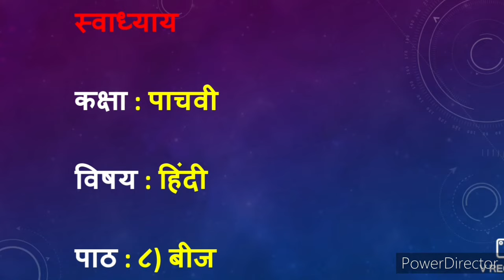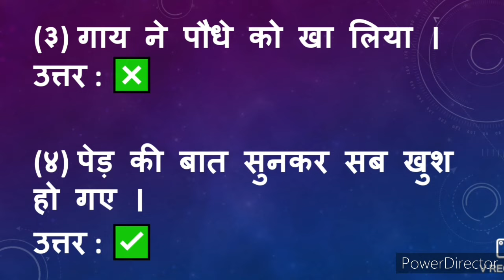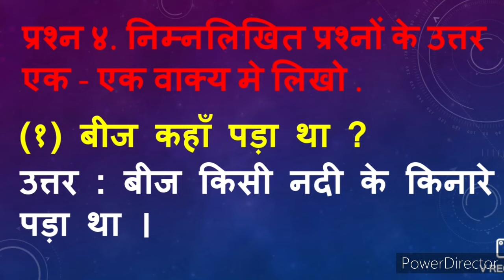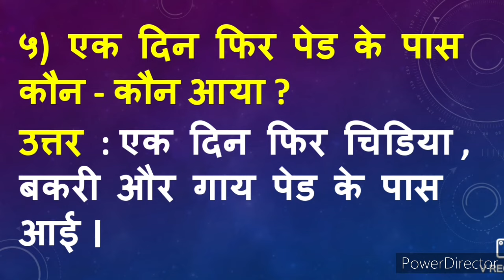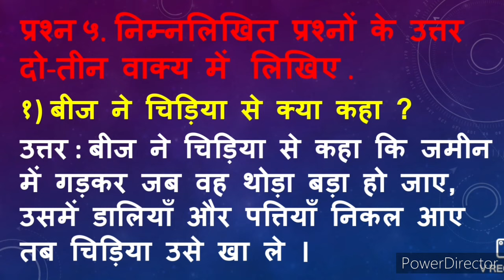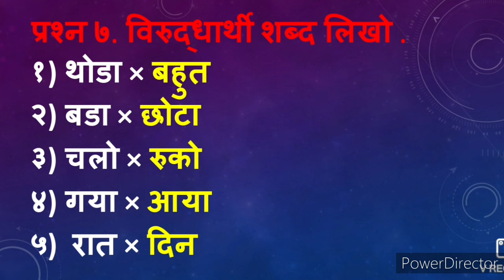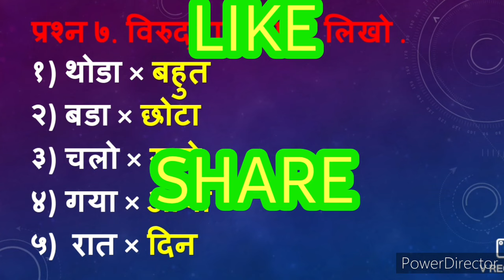बीज स्वाध्याय | beej swadhyay | beej question answers | बीज प्रश्न उत्तर हिंदी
बीज स्वाध्याय | beej swadhyay | beej question answers hindi | बीज प्रश्न उत्तर हिंदी